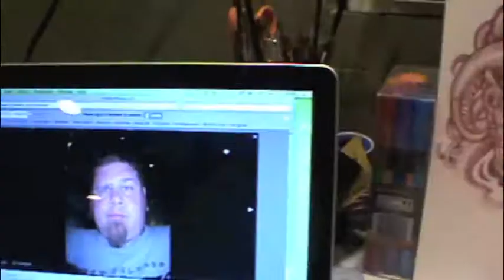DRAW 3.m4v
here i draw a good friend of mine.